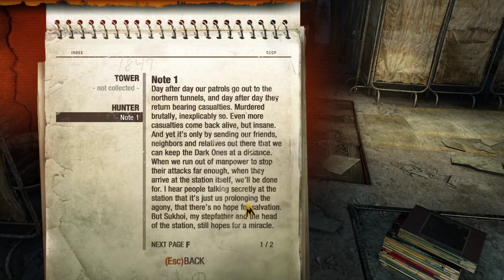Metro 2033 Redux - Let's Play Part 1: Technical Difficulties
Game Features
Immerse yourself in the Moscow Metro - witness one of the most atmospheric worlds in gaming brought to life with stunning next-gen visuals at 60FPSBrave the horrors of the Russian apocalypse - equip your gasmask and an arsenal of hand-made weaponry as you face the threat of deadly mutants, human foes, and the terrifying environment itself

Rebuilt and Remastered for next-gen - this is no mere "HD port." Metro 2033 has been rebuilt in the vastly improved Last Light engine and gameplay framework, to create the definitive version of the cult classic that fans and newcomers alike can enjoy